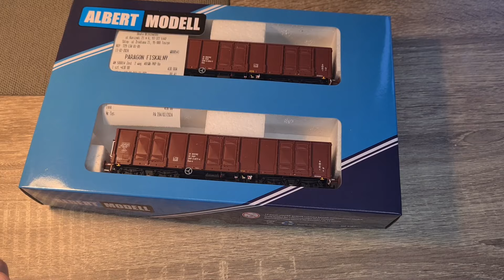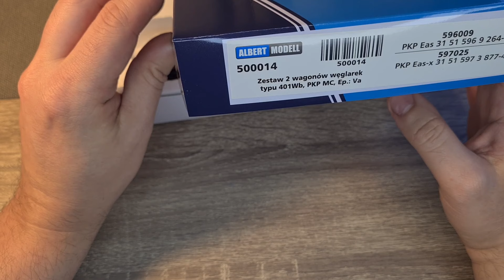Uzupełnienie kolekcji - węglarki Albert Modell nr.500014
Zestaw dwóch węglarek Albert Modell wyprodukowanych na wyłączność dla sklepu PMR Modele. Opracowane przez Pana Krzysztof Koj .